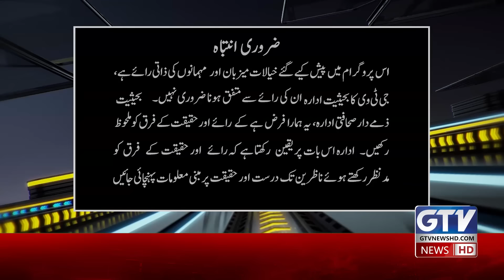ICC Champions Trophy 2025 | India Left Out | PCB's Smart Decision | BCCI in Trouble | G Sports